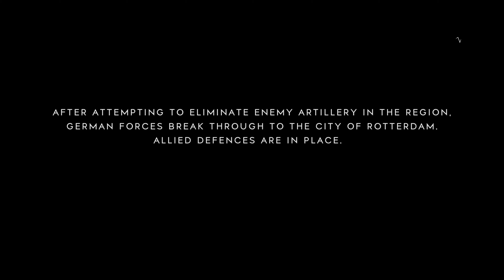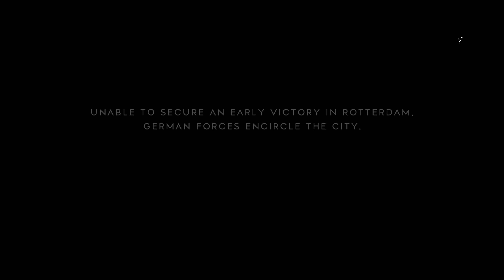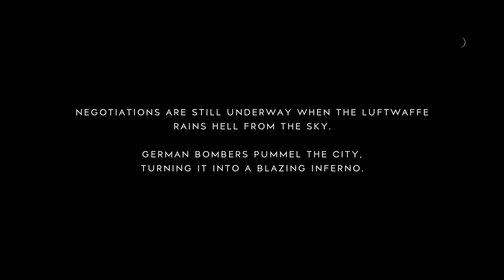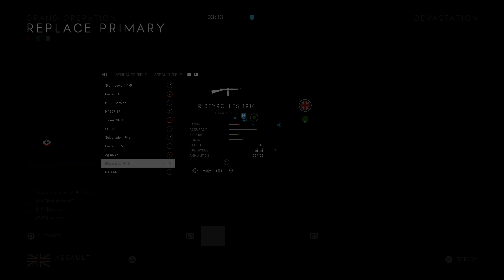Battlefield 5 | Grand Operations | 101-32 | MVP